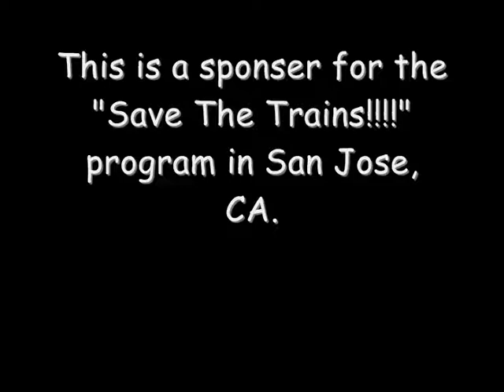Save The Trains!!!!Movie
I made this vid for Extra Credit for Language Arts Class